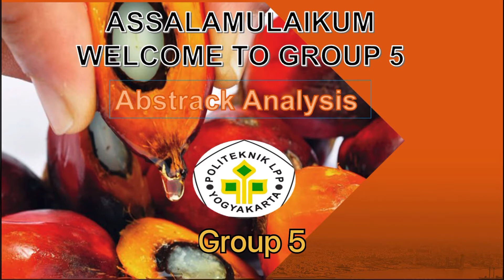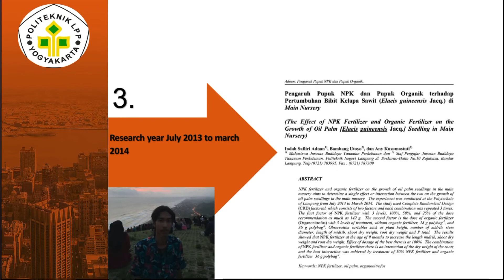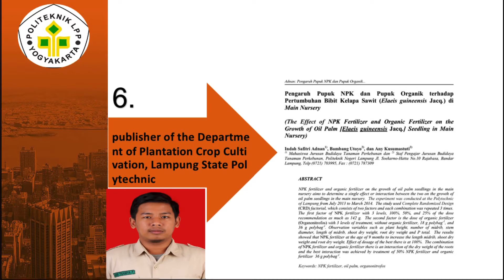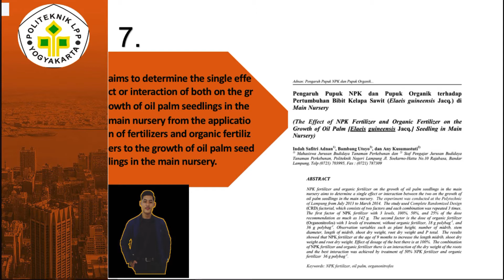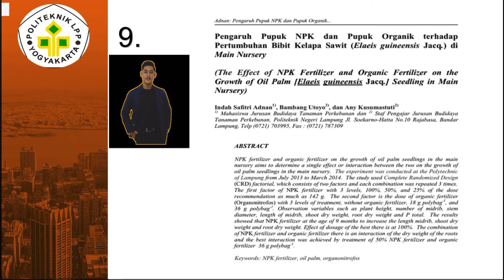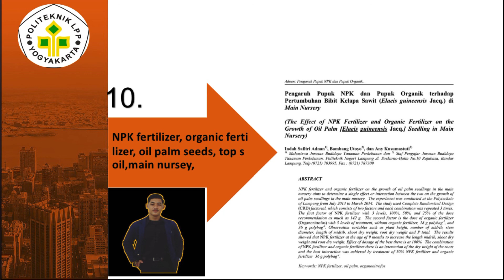Abstract Analysis By Group 5 Plantation Cultivation Class#DIV